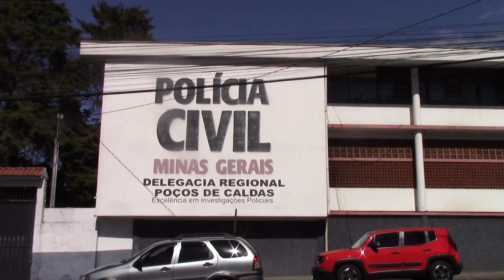COLETIVA DELEGADO SOBRE APREENSÃO DE DROGA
Equipe da Polícia Civil cumpriu três mandados de busca e apreensão e apreendeu cerca de 15 quilos de drogas nesta terça-feira (27) em Poços. Dois homens e um menor que eram procurados na operação de hoje estão foragidos. Eles são suspeitos do homicídio ocorrido no bairro Santa Rita, no dia 13 de julho.